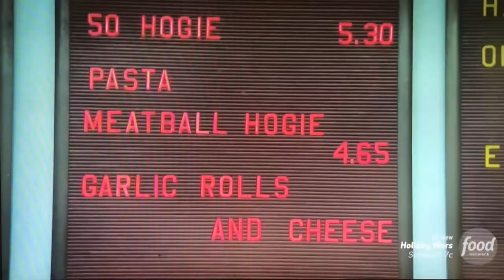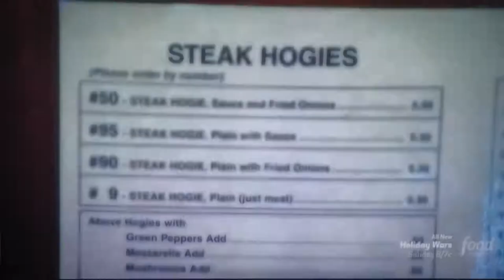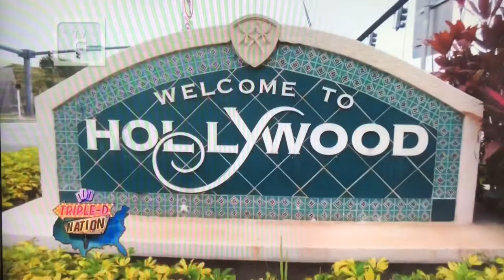Triple D Nation: Hollywood, FL - Sonny’s Famous Steak Hogies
Diners, Drive-Ins and Delis episode